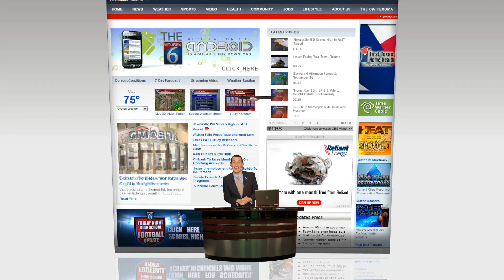fly thru example